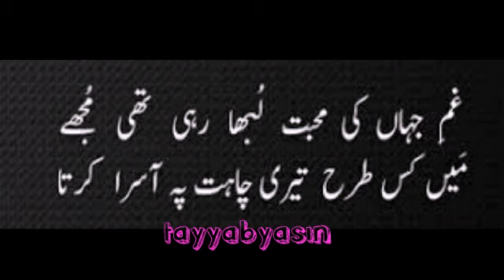Q Na Tarke Taluq Ki Ibtda Karta! Moshin Naqvi! Best Gazal! Best Poetry! Sad Gazal! Sad Poetry